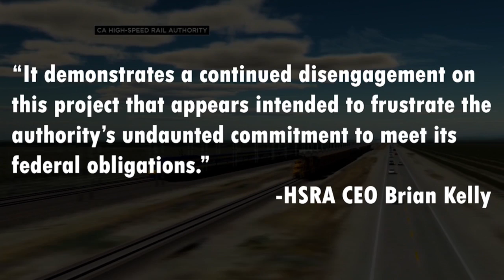Stop working on high-speed rail, FRA tells California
Federal Railroad Administration tells California to stop working on High-speed rail.